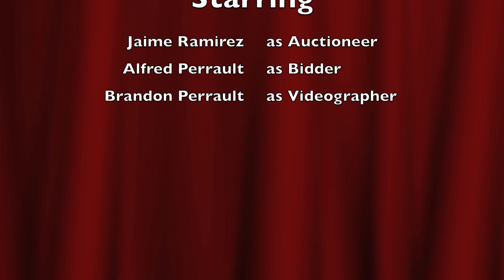Auctioneering Brandons Hat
I think its funnier if you have three drinks and 4 shots but here you go. Afternoon fun.